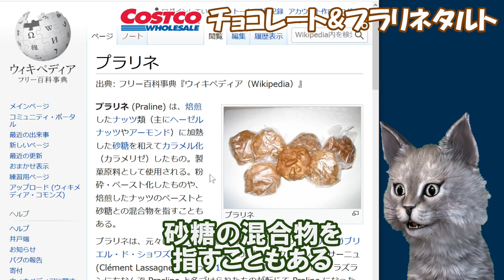【字幕付き】コストコの新商品！チョコレート&プラリネタルトの紹介です！！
【字幕付き】コストコの新商品！チョコレート&プラリネタルトの紹介レビューです！！
アーモンドが濃厚なプラリネクリームと甘いチョコクリームの美味しいタルトでした！